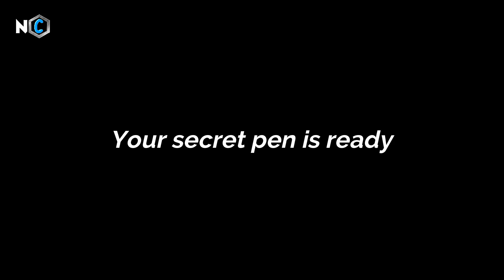Secret item within pen | New prank trick with pen || part 2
In this video i will show you how to make shock pen  | Kaise banate hai Secret cracker wala pen | Exploding Pen prank